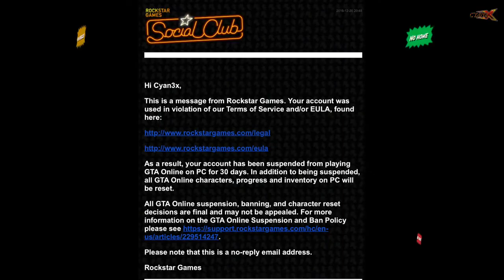GTA 5 MANNEQUIN CHALLENGE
I think it was about time to make Mannequin Challenge on my Channel with an important message.

PS: Thank You Rockstar!

✓Gangstar Vegas Tutorials and Reviews here,

✓Wanna see more? Check out Entire Playlist Directory :